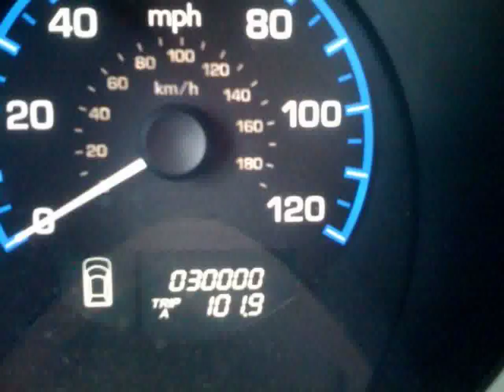Honda Civic Sports Cars in Melbourne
Video material about Honda Civic Sports Cars in Melbourne taken from flickr.